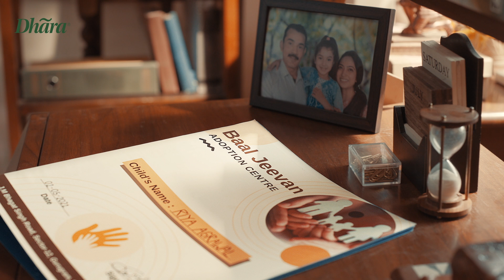HappyNewFathersDay | Dhara Oils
This FathersDay, here's an ode to all the strong dads having the courage to adopt fatherhood and raise a child in need. Wishing a HappyNewFathersDay to all these superheroes.